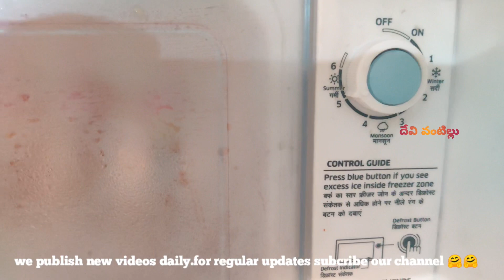Rainbow 🌈 ice cream lollipops 🍭 |how to prepare rainbow icecream lollipops| by devi vantillu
icecream lollipops#fruit lollipops fruit ice cream#by devi vantillu

Ingredients:-

Strawberry 🍓-1cup
Kiwi 🥝 -1cup
Mango 🥭 -1cup
Suger-1cup
Lemon 🍋 -1
Water - 1cup

About:-Devi Vantillu is a YouTube channel,Where you will find Delicious Recipes with the ingredients Which are easily available.learn interesting recipes.

Please do Share your Feedback about the Recipe in the Comment Section below,Thank you So Much🥰.

devi vantillu.

CONTACT WITH ME:
instragram:devi vantillu

Song:candy.     💕💕Thank you lina💕💕